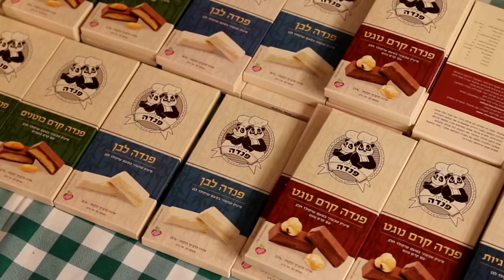הקונגרס הטבעוני השלישי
סיכום הקונגרס הטבעוני השלישי מאת שיר לוי. ההרצאות, הדוכנים, האורחים והאווירה של אירוע הטבעונות החשוב של השנה.